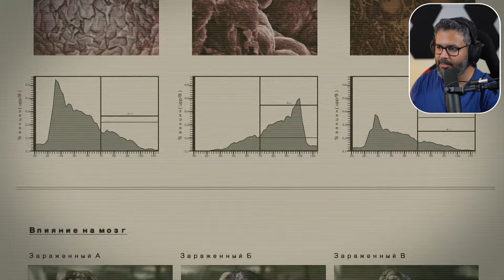ثلاثية الشيطان، الزومبي الخنزير 🐗 | Devil’s Third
رابط الدسكورد

سبحان الله والحمدلله ولا اله إلا الله والله اكبر

ننتندو
زلدا
اعلانات
بندريتا
ردة فعل
سوني
اكس بوكس
مؤتمر
توقعات
يوبي سوفت
مقاطعة
سلايم
رانشر
مزرعة